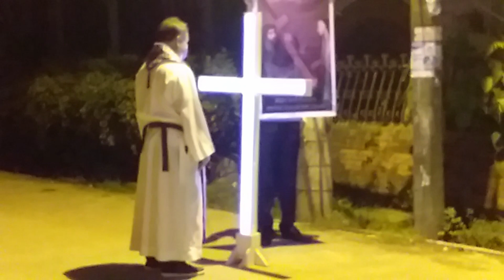Holy Week Tradition Philippine Procession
The procession is a centuries old Catholic tradition. In the Philippines during holy week the procession is a common sight. Using large carts called "Carrozas" people haul statues of saints and other religious figures. This is usually done on Maundy Thursday and Good Friday. This particular video features the Mater Dolorosa or Sorrowful Mother. The image itself is almost 200 years old.
Location: Talisay City, Cebu.